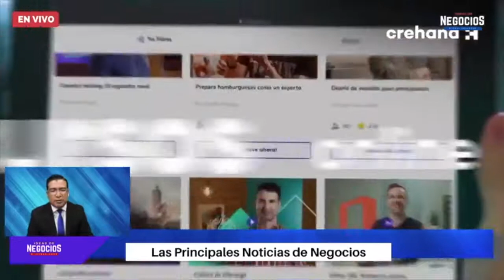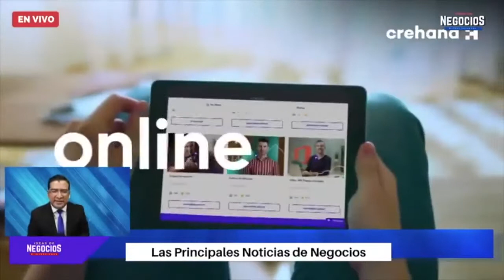Marcus Dantus y Crehana impulsan emprendimiento en México | Noticia